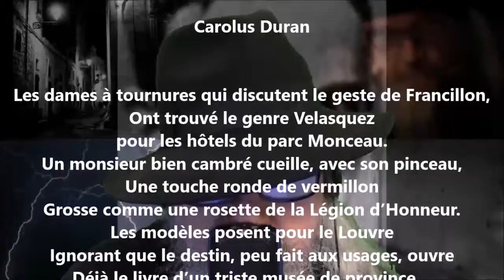Carolus Duran - Jean Pellerin lu par Yvon Jean